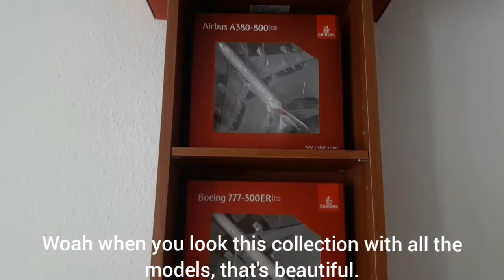THE AIRPLANES MODELS Episode 1: Unboxing A1028